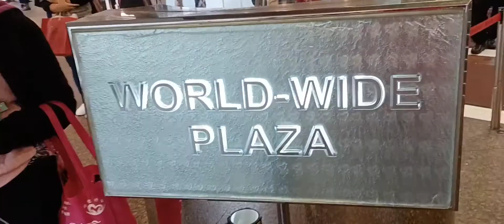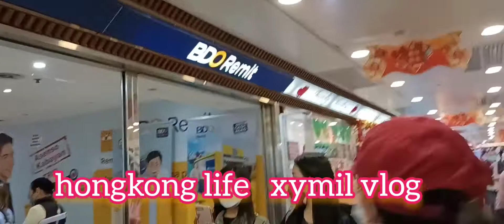INSIDE WORLD WIDE PLAZA HONGKONG